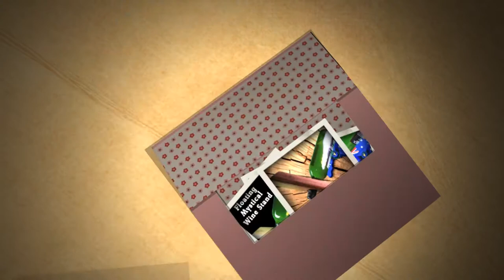Floating wine Bottle Holder made in South Australia from the mystical tree of the Outback.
Nature gorgeous creation, milled by a wasteful generation of Man. We saw the beauty in a pile of discarded junk and crafted what you see now